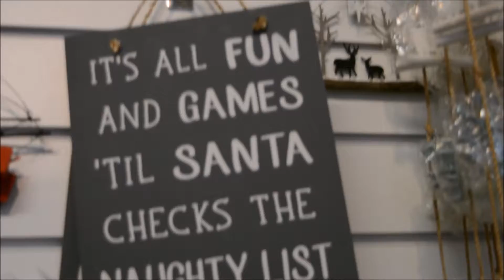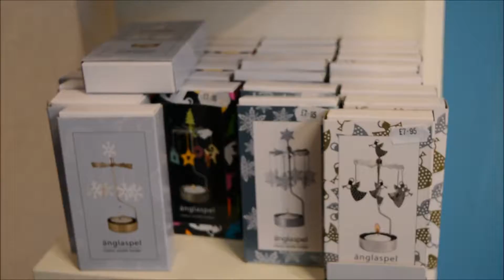A Snowy Festive Day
An afternoon of enjoying the snow, shopping for decorations and visiting a very cute cafe!